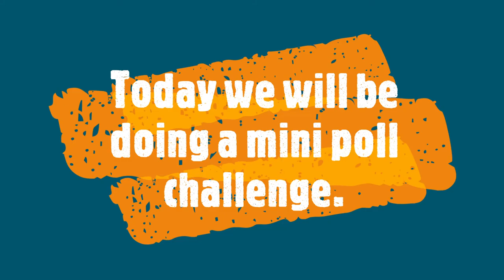Mini poll bluegill challenge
Today we are doing a mini poll  challenge. It is going to be a pretty short video but it's ok. Hope yawl enjoy.